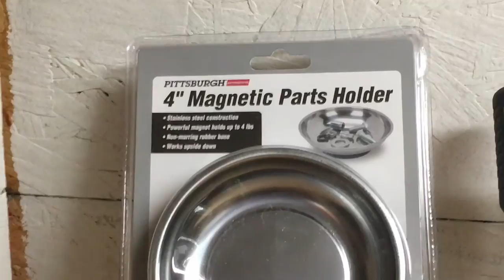1000 Subscriber Contest!!!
The Rules:

You must enter my commenting on this video saying "I WANT IT" by November 27th @ 2pm EST

A number will be Assigned to you.

On NOVEMBER 27th @ 2:00 est I will host a LIVE DRAWING using Random.org to chose the number.

You do not need to be present at the live event to win. Just make sure you make contact with me via my email within 2wks. IF NOT, a new winner will be chosen.